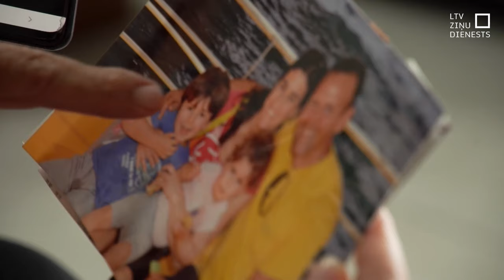ANO: Izraēlas un “Hamāss” konfliktā pastrādāti kara noziegumi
Izraēlas premjerministrs Benjamins Netanjahu panācis vienošanos ar opozīcijas līderi par krīzes valdības un kara kabineta izveidi. Kamēr valsts ir kara stāvoklī, valdība nevirzīs nekādus likumprojektus, kas nav saistīti ar karu. Kopš nogalē palestīniešu teroristiskā grupējuma “Hamāss” uzsāktā uzbrukuma Izraēlai upuru skaits abās pusēs pārsniedz jau tūkstoti. Un apšaudes no abām pusēm turpina pieņemties spēkā.